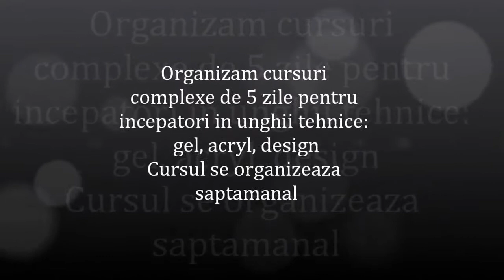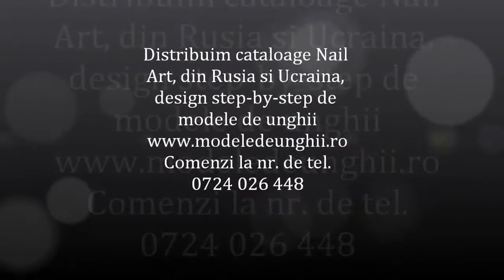Curs de pictura pe unghii la cluj, ONE STROKE, pictura chinezeasca, 0724 026448, PINK DIAMOND CLUJ,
PINK DIAMOND CLUJ ORGANIZEAZA - Curs complex de unghii tehnice de 5 zile intensiv (gel, acril, design), pentru incepatori - este 1100 ron. ( Pret mare 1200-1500 ron)
Grupuri mici de 4-5 persoane.
Curs complex : gel, acril, design + pictura ONE STROKE + modelare flori din acril.
Instruire cu produsele - OPI, curs cu tehnici de aplicare +NAIL ART
Inscrieri tel: , 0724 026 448, este un curs complex : tehnici de gel+ tehnici de acril + tehnici de pictura ONE STROKE + modelare flori din acril)
Puteti opta si pentru cursuri de 1 ZI

curs 1 zi tips gel : 50 de euro
curs 1 zi tips acril : 50 de euro
curs 1 zi constructie pe sablon gel: 50 de euro
curs 1 zi constructie pe sablon acril : 50 de euro
curs 1 zi pictura chinezeasca, ONE STROKE : 50 de euro
curs 1 zi forma EDGE : 50 de euro

Oferta reviste ! LICHIDARE STOC ! CATALOAGE NAIL ART, DESIGN STEP BY STEP oferta pret 18 ron / 1 buc la o comanda de minim 10 buc ! SET 10 BUC =180 ron

Toate revistele sunt diferite.